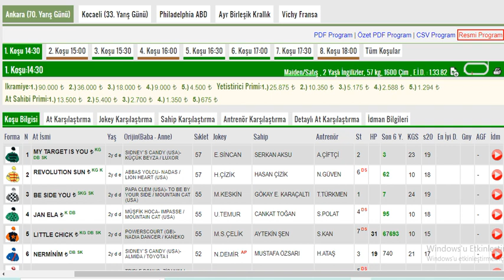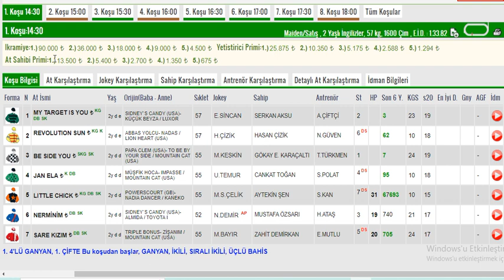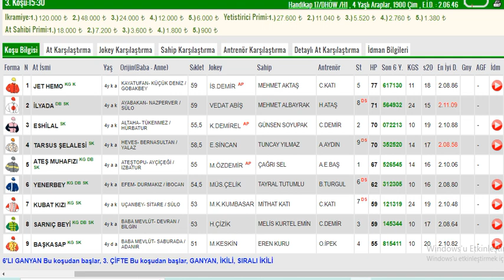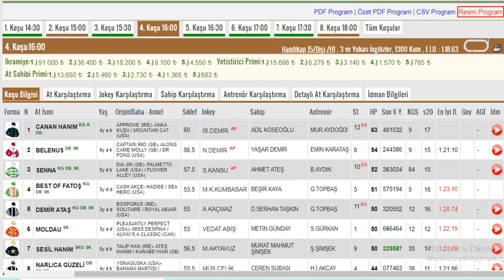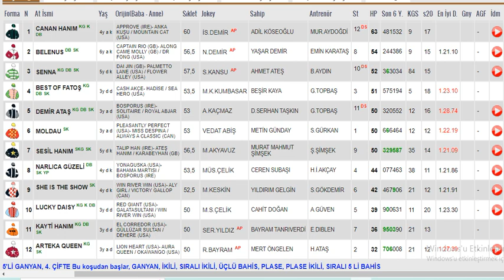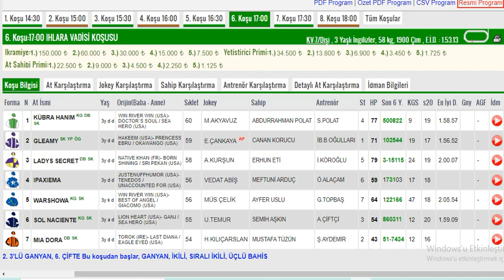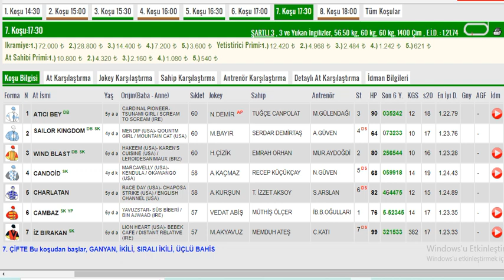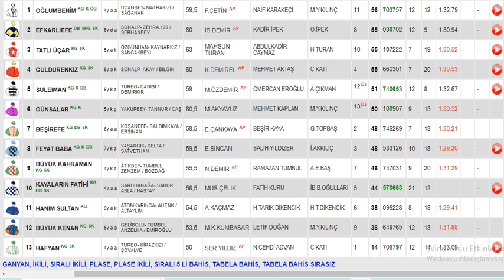27 Eylül 2022 Salı Ankara Altılı Ganyan Tahminleri ,Yarış Analizleri